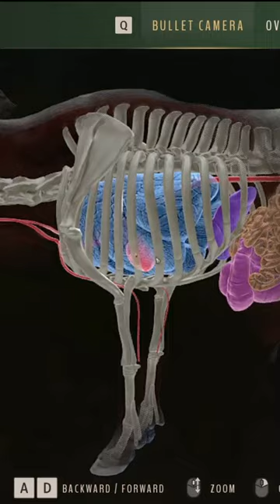Big Cape Buffalo Perfect Heart Shot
Where to aim when shooting Cape Buffalo
Tikamoon Plains - Way of the Hunter. 300Cal

Did you know: A fun fact about the Cape Buffalo, also known as the African Buffalo, is its reputation as one of Africa's most dangerous animals. Despite their herbivorous diet, Cape Buffaloes are known for their unpredictable nature and formidable strength.